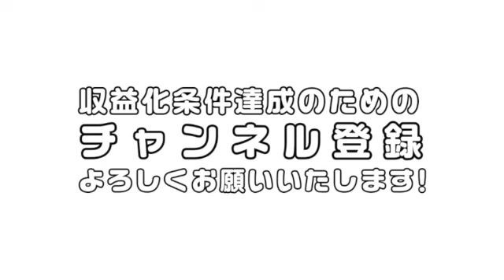小学校の支援級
👕人生の言語化オリジナルTシャツ発売中❗️